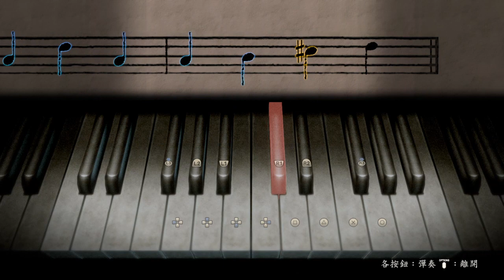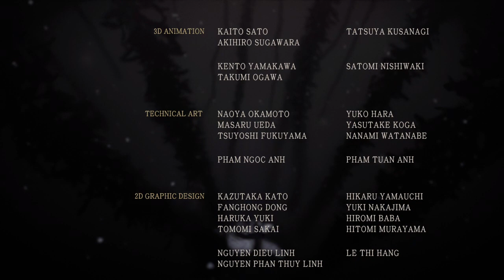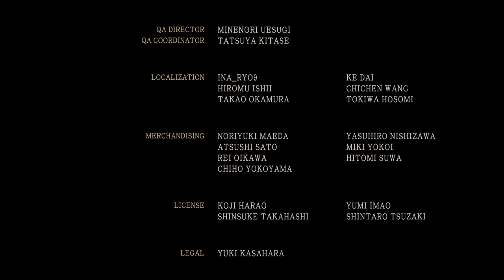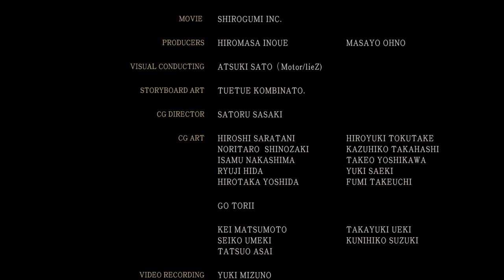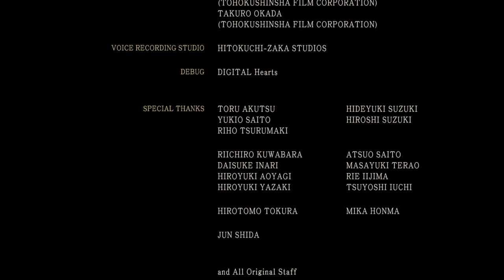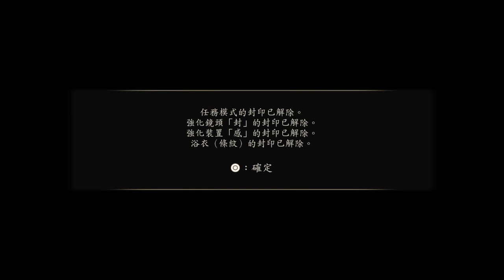零 月蝕的假面 重製版 039 終之蝕 03 普通結局